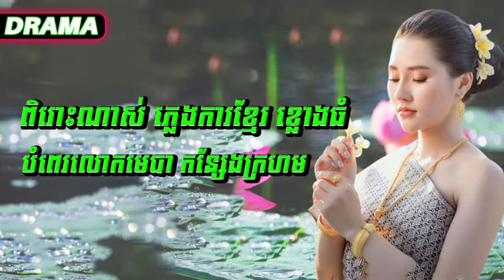ពិរោះណាស់ ភ្លេងការខ្មែរ ខ្លោងធំ​ បំពេរលោកមេបា កន្សែងក្រហម Khmer Wedding 2024 Orkes Orkadong Song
@drama5223 Drama @drama5223 អរគុណពុកម៉ែបងប្អូនដែលបានទស្សនា។ សូមបងប្អូនមេត្តាជួយចុច
រាប់អានពីខ្ញុំបាទ។​
ចំរៀងរង្គសាលអកកេះ អកកាដងើ បទសង់ទីម៉ង់រាងកាសាល ជ្រើសរើសសុទ្ធតែពិរោះៗ
Romvong,rangkasal 2017,rangkasal 2016,rangkasal song 2016,
rangkasal song 2017,rangkasal song,rangkasal mp3,rangkasal all song ,
download,rangkasal nonstop,rangkasal new song 2017,rangkasak new song,
rangkasal nhak,nonstop song,rangkasal new,rangkasal noy vanneth,noy vaneth,
okes,okes khmer okes khmer song,okes romvong,okesh,orkes song 2017,orkes song,
orkes song collection,orkes song khmer,okadong,okadong 2017,okadong khmer,
okadong song 2016,okadong song,okadong khmer songs,រង្គសាល,
រង្គសាល 2016,រង្គសាល, ចម្រៀងរង្គសាល, អកក្តង់,រង្គសាល 2017,រង្គសាល រាំវង់,
រង្គសាល ញាក់,រង្គសាល២០១៦,ចំរៀងរាំងកាសាលជ្រើសរើស,អកក្តង់ មនោសញ្ចេតនា
សង់ទីម៉ង់កំសត់ បំពេរចិត្ត កំដរអារម្មណ៍ កំសាន្តចិត្ត អកកេះពិរោះៗ ចំរៀងមរតកដើម
ចម្រៀងអត្ថាធិប្បាយពិរោះៗ ចំរៀងកំរ ភ្លេងការបុរាណ ភ្លេងកាខ្មែរ ភ្លេងការសម័យ
ភ្លេងការ new ចំរៀងភ្លេងការ Plengka old plengka song plenka collection
plengka khmer song plengka plen ka plengka new 2017 komsot song khmer
tear song collection,កំសត់ song,ចម្រៀងកំសត់,មហាកំសត់,ស្រក់ទឹកភ្នែក,
ស្ដាប់អួលដើមករ,ក្ដុកក្ដួល,ចំរៀងមហាកំសត់,រាំវង់ខ្មែរ,រាំវង់បុរាណ,រាំវង់ចាស់,រាំវង់ស្រុកស្រែ,
រាំម៉ាសប្បាយ romvong khmer oldromvong song
om tuk song 2017 អកកេស,
អកកេស2016,អកកេស2017,ភ្លេងសុទ្ធ,អកកេស ញាក់,អកកេសថ្មី,
អកកេស រាំវង់,អកកេស អកកាដង់,អកកេះ,អកកេះ២០១៦,អកកេះ2017,
អកកេះ ភ្លេងសុទ្ធ,អកកេះ រាំវង់,អកកេះ ញាក់,អកកេះ ភ្លេងការ,
អកកាដង់,អកកាដង់2016,អកកាដង់2017,អកកាដង់ ភ្លេងសុទ្ធ,
អកកាដង់ រាំវង់,អកកាដង់ ២០១៦,អកកាដង់ញាក់,អកកាដង់ ណយវ៉ាន់ណេត,
អកកាដង់ថ្មី,អកកាដង់ ភ្លេងការ,រង្គសាល​ មនោសញ្ជេតនា,អកកាដង់ មនោសញ្ជេតនា,
ចម្រៀងអកកេះ មនោសញ្ជេតនា,okadong khmer,ok kes khmer,rangkasal 2017,
rangasal song 2017,rangkasal khmer song collection non stop,
rangkasal khmer song 2017,ok kes song,
okadong 2017,okadong non stop,ចំរៀងរង្គសាល អកកេះ អកកាដង់ ណយ វ៉ាន់ណេត,
ចម្រៀងអកកេះ អកកាដង់, អកកាដង់ ណយ វ៉ាន់ណេត,
ចំរៀងអកកេះ អកកាដង់ហោមរោង-ភ្លេងបើកឆាក់-អកកាដង់ \ Rangkasal Song Collection \ Rangkasal All Song Khmer
ចំរៀងអកកេះ, អកកាដង់, ចង្វាក់ចំរុះល្បីៗសំរាប់រាំកំសាន្ត,
Rangkasal Song 2017, Rangkasal Khmer Song 2017,
កន្ទ្រឹម ឡាំលាវ សារ៉ាវ៉ាន់, Rangkasal Khmer Song Collection,
ចំរៀងអកកេះ ញាក់សុទ្ធ, Rangasal Song 2017, Romvong Khmer Song,
Romvong Khmer Old Song, Romvong Khmer New Song,
ចុំរៀងសង់ទីម៉ង់, ចំរៀងខ្មែរពីដើម, ចំរៀងសម័យថ្មី, ចំរៀងញ៉ាក់, ចម្រៀងរាំវង់,
អកកេះចំរុះ, អក្តង់, អកកេស, អកកេះ, Khmer Song New Year 2017

romvong khmer 2017,
romvong 2017,
romvong,
rangkasal song 2017,
saravan khmer song,
រាំវង់​,
រង្គសាល​ 2017,

ចំរៀងកន្រ្ទឹម, កន្រ្ទឹមខ្មែរសុរិន,
កន្រ្ទឹមខ្មែរលើ, រាំកន្រ្ទឹមឆ្នាំថ្មី,
Kontrem Khmer Surin 2017,
ចំរៀងកន្រ្ទឹមថ្មីៗ, រាវង់ខ្មេរសុរិន,
តាលុងខ្មែរសុរិន, ឡាំលាវខ្មែរសុរិន,
កន្ត្រឹមសុរិនឆ្នាំថ្មី, កន្ត្រឹមចេន សាយចៃ, កន្ត្រឹម ស្មាន ឆ័យ, Khmer Surin song, កន្ត្រឹម ខុង ឃុយ, ខុង ឃុយ, ខុង ខូយ, ចេន សាយចៃ, សុង សែង, អកកេះចំរុះ, អក្តង់, អកកេស,
អកកេះ, អកក្តង់, អកកាដង់, បទអកកេះ, បទអកក្តង់,កន្ត្រឹមសុរិនចំរុះ 2017, កន្ត្រឹមសុរិនថ្មីៗ 2018.